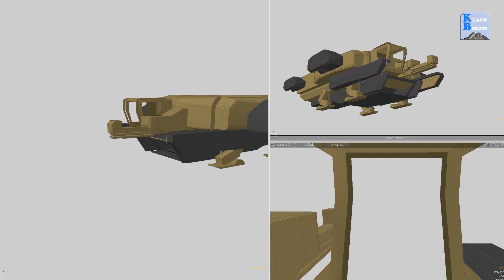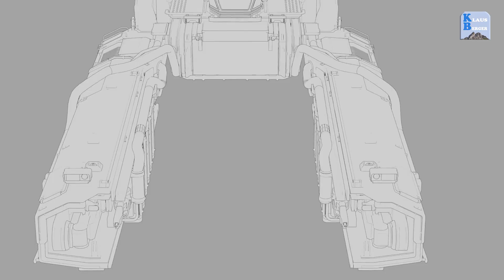Star Citizen: ⚙️Drake Vulture Salvage Ship Konzept - Zusammenfassung [deutsch / german]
Alles zur DRAKE Vulture! +++ Die Zusammenfassung des Around the Verse und Reverse the Verse! +++ Die derzeit bekannten Fakten zum Concept Sale und den Salvage / Schrottsammel mechaniken! +++

Themen & Zeitmarken:
0:00 Intro
0:28 Entwicklungsbeginn / Happy Hour Gamedev
1:32 Stealth und Bewaffnung
1:48 Ablauf Salvage / Schiffe Zerlegen
3:12 Was passt in den Frachtraum
3:41 Innenraum der Vulture
4:22 Einstieg in das Schiff
5:01 Grav Lev, VTOL & Planetenoberfläche
5:15 Loaner

Happy Hour Gamedev - You pick the next Drake Ship

► Unterstütze Klausberger!

✔ Like Video´s die dir gefallen haben!

✔ Sag deine Meinung in den Kommentaren!

Rechtlicher Hinweis:
Star Citizen, RSI, Squadron 42 etc. sind eingetragene Markenzeichen von Cloud Imperium Games. Alle bzw. die ausschließlichen Rechte am verwendeten Bild- und Tonmaterial, der oben genanten Produkte und Programme liegen bei Cloud Imperium Games.
Klausberger ist ein fiktiver Charaktername, Alle Ähnlichkeiten mit lebenden, verstorbenen oder zukünftigen Personen, Marken, Unternehmen oder anderen Dingen sind zufällig und nicht gewollt.